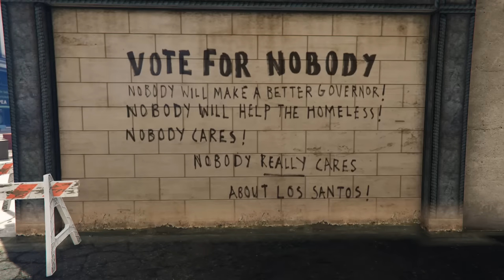GTA 5 NPC Wars 16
NPC Wars immerses viewers in thrilling battles as they spectate a diverse array of NPCs engaged in epic combat.

*WARNING*
The following video showcases intense gameplay content, including graphic combat, NPC AI behavior, gameplay mechanics, and ragdoll physics.